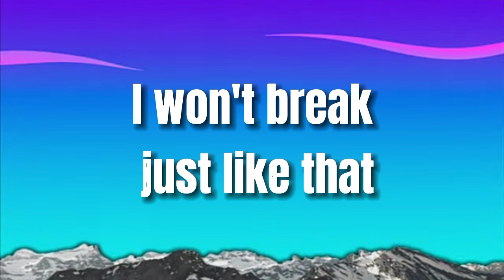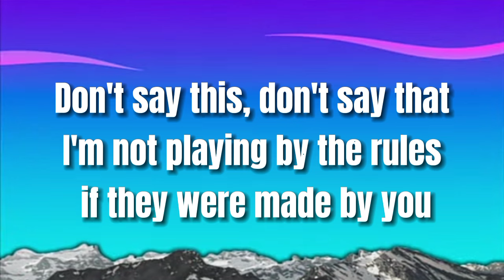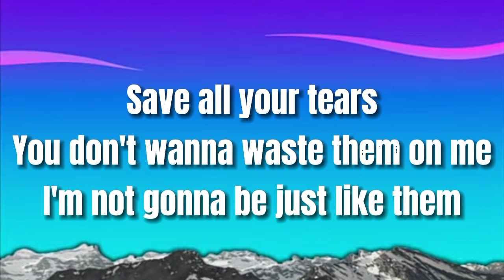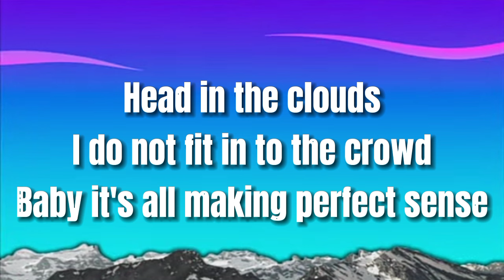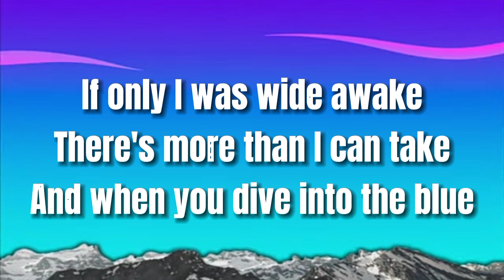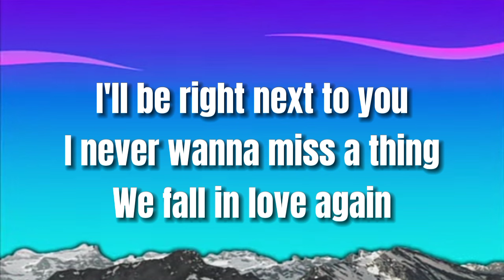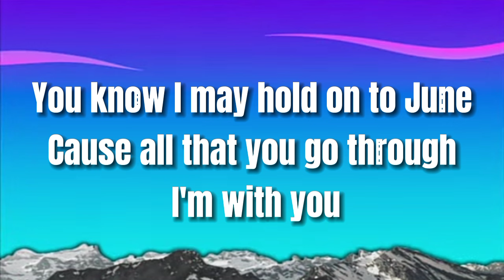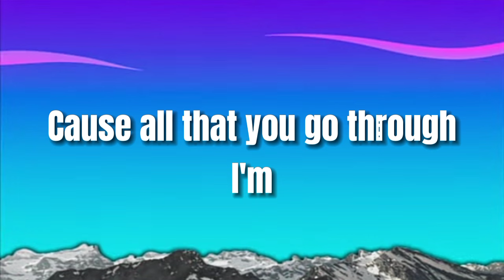Alan Walker ft Putri Ariani & Peder Elias _-_ Who I'm ( Video Lyrics )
I'll make my own mistakes till I'm wrong in all right ways